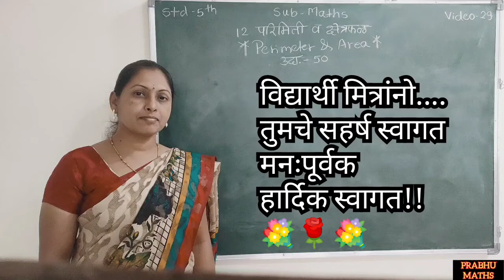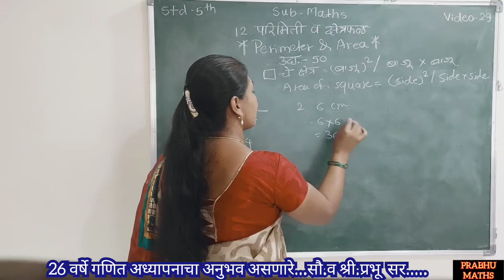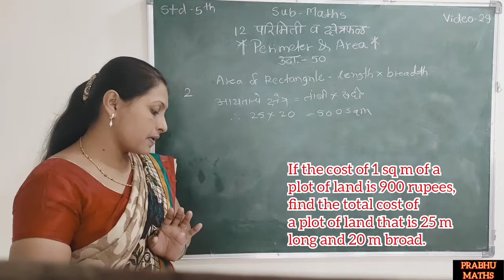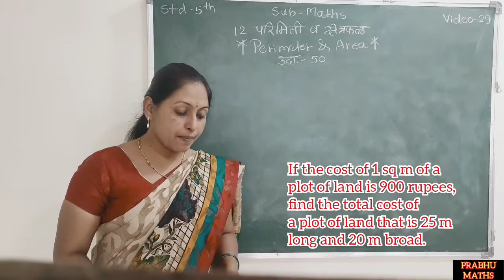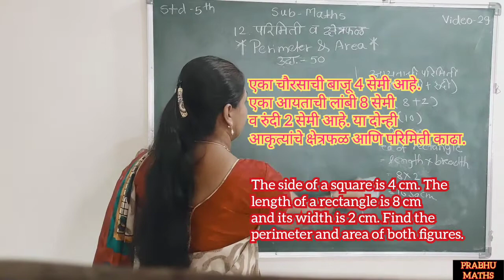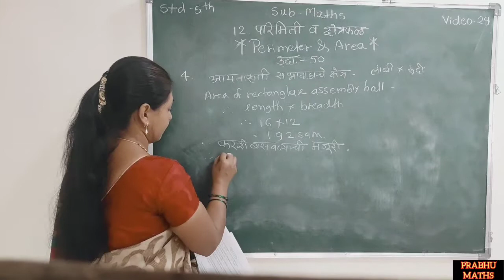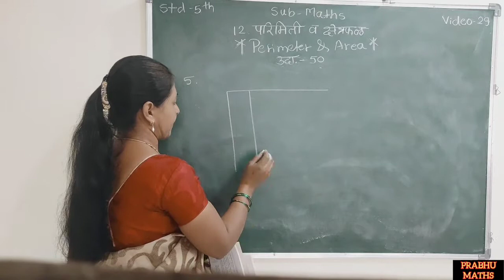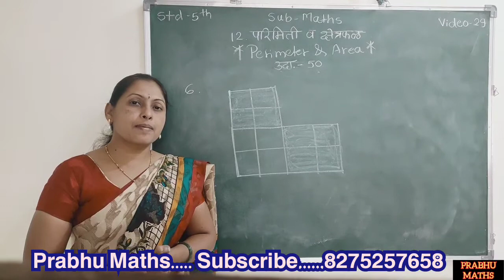PRABHU MATHS:- 5th :Maths/ गणित परिमिती व क्षेत्रफळ/Perimeter and Area Problem Set/उदाहरण संग्रह-50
VIDEO NO-29...Std-5th
प्रत्येक इयत्तेतील.
प्रत्येक प्रकरणातील.
26 वर्षांचा प्रदीर्घ अनुभव.